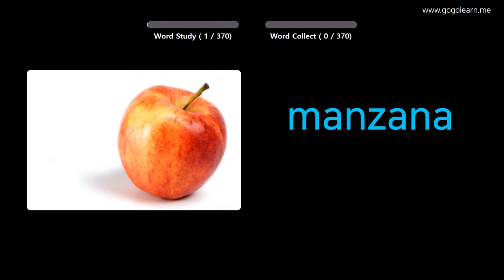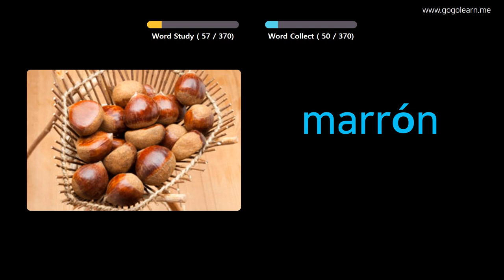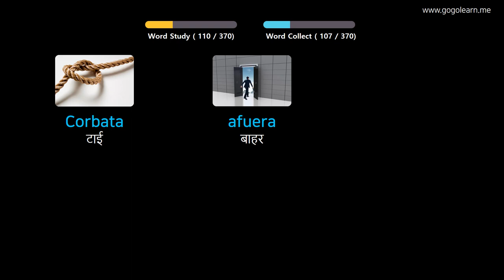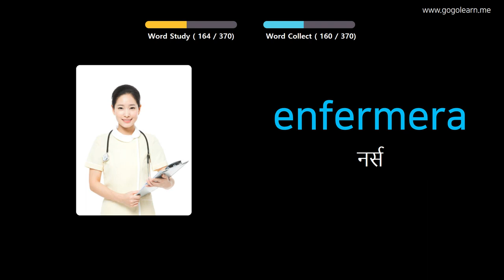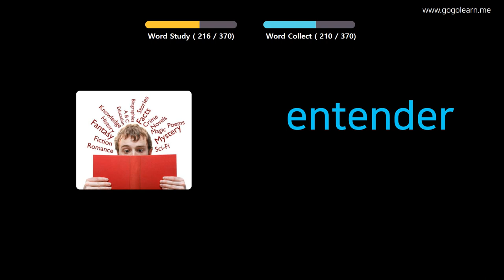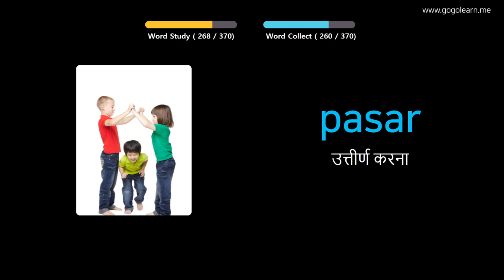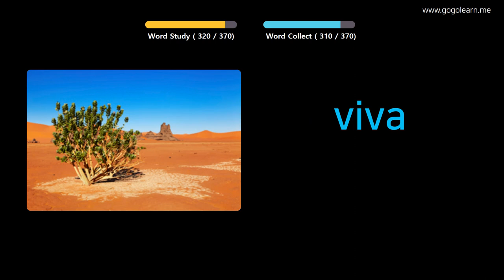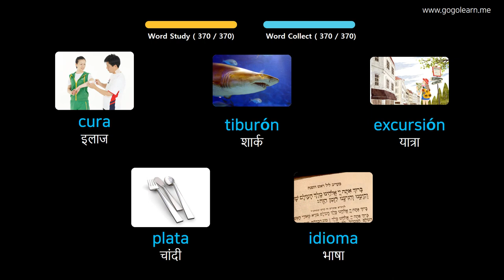चित्रों के माध्यम से स्पेनिश सीखना |स्पेनिश शब्दावली बुनियादी बच्चे | Golearn